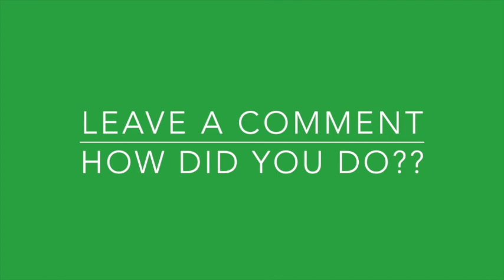Is it Bone, Ivory, or Celluloid? Test Your Knowledge!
Telling the Difference Between Bone, Ivory, or Celluloid
Ever wonder if you'd be able to spot a piece of bone, ivory, or celluloid out shopping at garage sales, estate sales, or thrift stores?

*Mailbox*
Friendswood, TX
77549